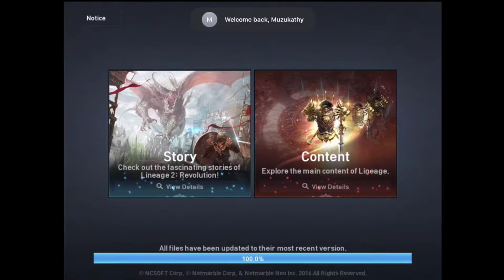Castle Crasher - Requiem, AllJust, Valar vs Equilibrium + (Kasia Mercs)